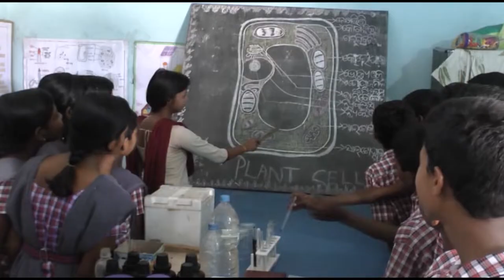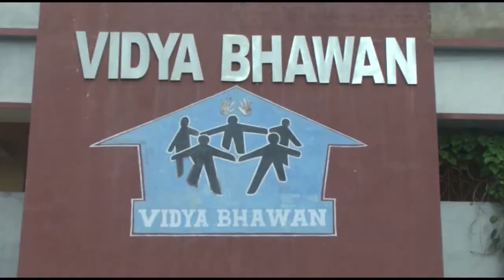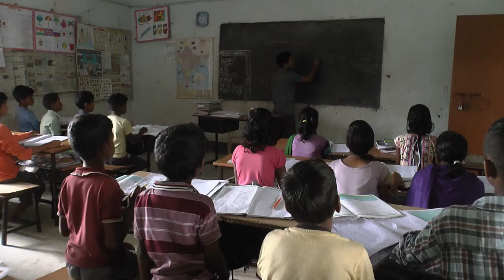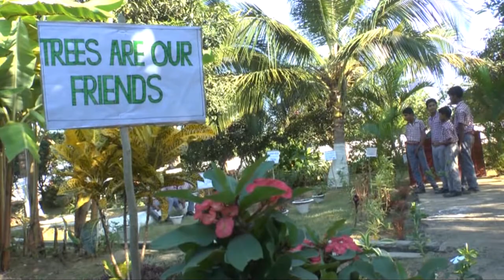vidya bhawan school khudaposi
Vidyabhawan residential school is an ISO certified school in tribal dominated Kendujhar district, awarded at national and international level for imparting Quality education in Odisha since 2009.